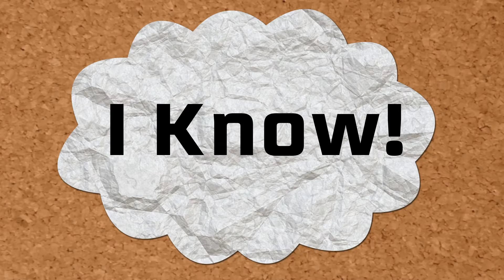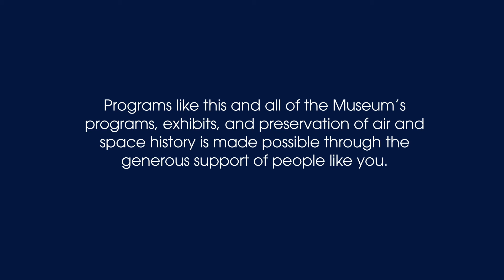Dean Kamen, Founder of FIRST, Flying the B-2 Stealth Bomber: This One Time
Dean Kamen is most well known for founding FIRST Robotics Competition, but he is also a pilot and this one time, he got to fly the stealth bomber.

This video was a part a full episode of STEM in 30 titled "Shhhhh. The Science of Stealth!"

For more learning resources for National History Day check out Smithsonian Learning Lab